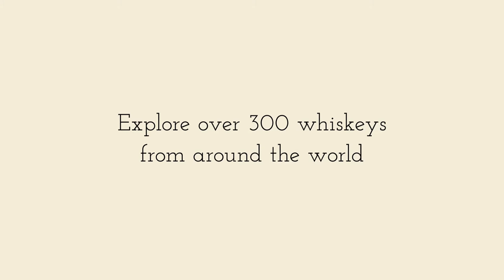DFS Presents: The Whiskey Festival at Changi Airport - What's Your Flavor?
Join us at DFS Wines & Spirits Duplex at T2 and T3 of Changi Airport to discover the wonderful world of whiskeys! Explore over 300 whiskeys from around the world, many of which are DFS exclusives. Experience this spirit like never before with complimentary tasting flights, brand ambassador appearances and even whiskey cocktails! Cheers!